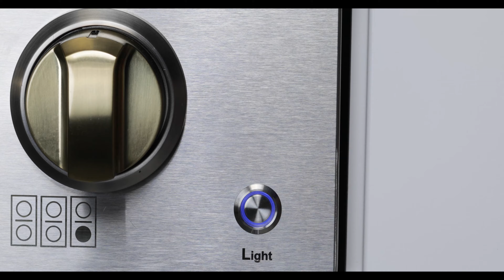How to replace Forté oven light bulb